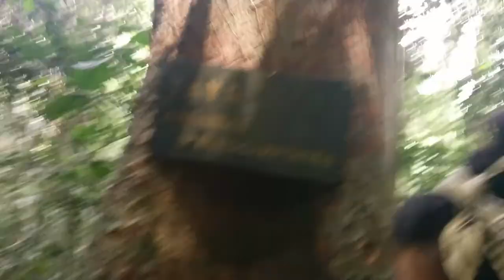Yaya tree. Kakum National Park. Ghana